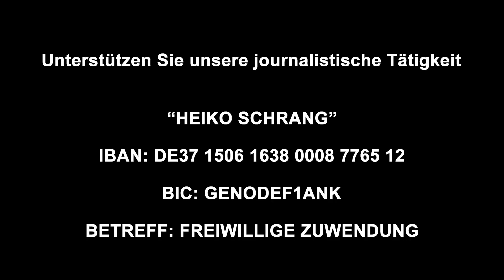GEHEIMPLAN HINTER DEUTSCHEN SHOWS AUFGEDECKT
BITCOIN: bc1qh5jepa9de30dhksjqrfzymwrpnn3kwdx58gmad9ehe5xp488usuq94xz6l

(WERBUNG)